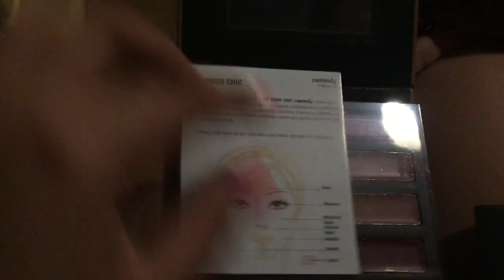VLOG | FLORIPA (ILHA DA MAGIA)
Fomos passear em Floripa na Ilha da Magia e fiz esse vlog super bacana pra vocês mostrando como foi o nosso dia.

Editor: Final Cut Pro e Imovie